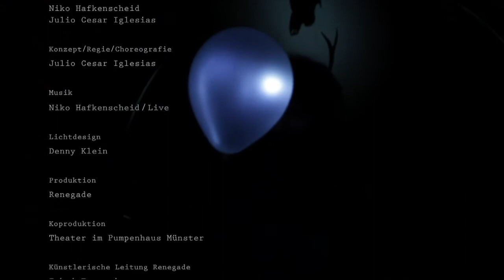The Family by Julio Cesar Iglesias Ungo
A Piece By : Julio Cesar Iglesias Ungo
Performers : Julio Cesar Iglesias Ungo, Niko Hafkenscheid, Rob Hayden, Alexis Fernandez (Maca), Janis Heldmann,
Original Music: Niko Hafkenscheid